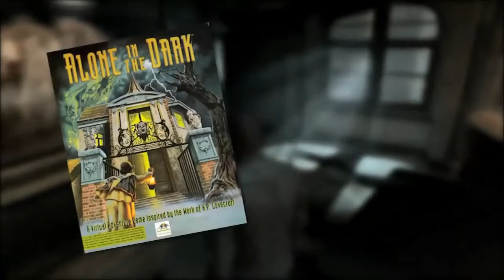[PJYTP] ProJared Plays The Driving Section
OG Video.
Thanks to all my subscribbers!